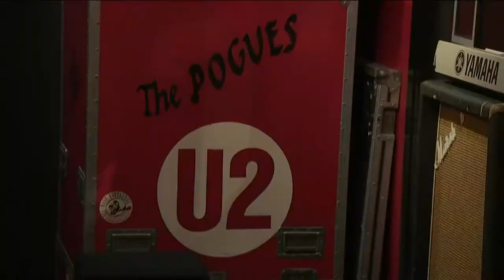24.08.22 Phil Lynott Memorabilia at Apollo Studio, Dublin